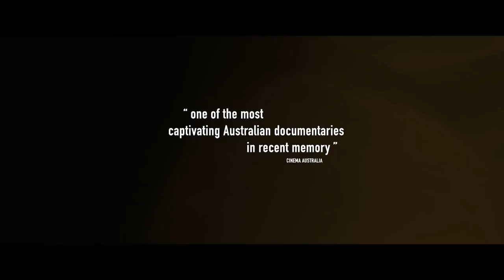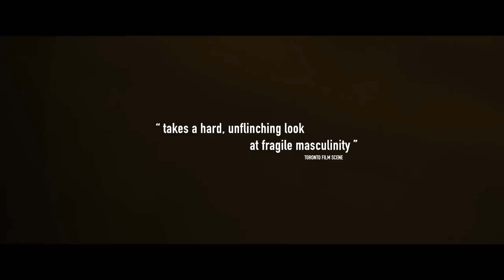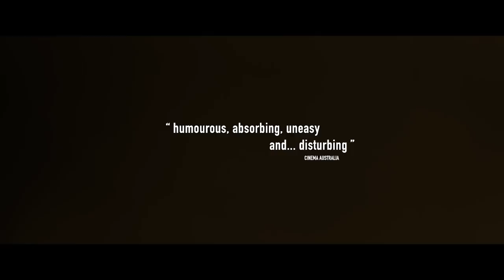Hotel Coolgardie THE FILM - Trailer